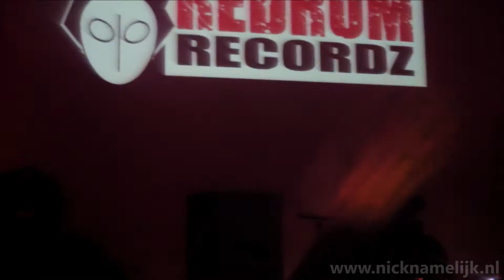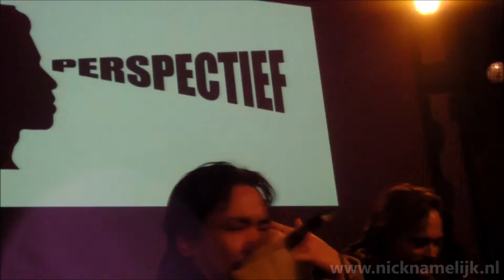Metalz - Perspectief releaseparty, Worm, Rotterdam 25-02-2017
00:00 Djeekee
00:19 EST
01:16 G-No
03:21 Marry Marv
06:37 Monta
08:15 JR de Regelneger
09:49 PSL Persoonlijk & Big Huey
13:28 Mike Metalz
17:42 Mike Metalz- Progressie remix (Helderheid tribute)
22:15 Open mic